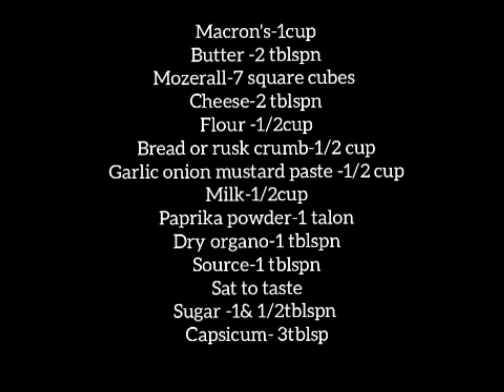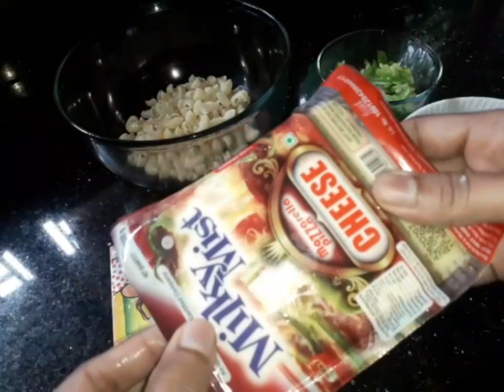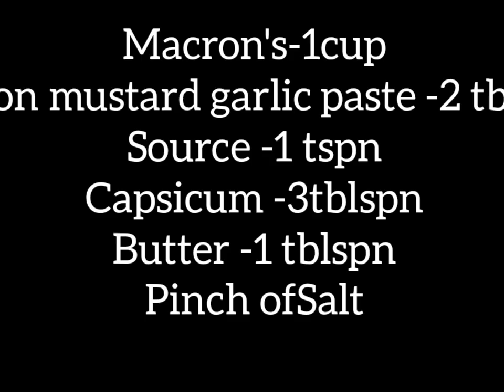MAC&CHEESE ,MAC &CHEESE BALL😋😋🧀🧀🥘🍔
How to make mac&cheese ball🍘, mac &cheese recipe with out oven🧀🍲?/ How To Make Simple Cheese Recipe ?/  You Can Eat This Heathy Food For Jim Body👍

Dry Organo:-  Home made dry organo within 10 minutes.